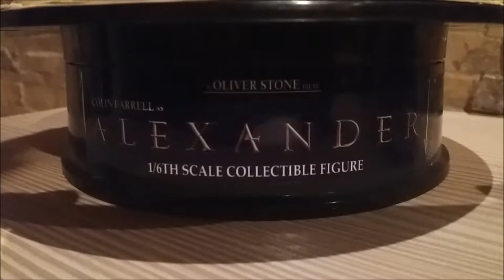ALEXANDER Colin Farrell (My Custom Collectible Figure 1/6th Scale)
Made by Dalibor Trailovic (Serbia)
Alexander The Great (Colin Farrell) 1/6th Scale Custom Figure (My Handi Work)